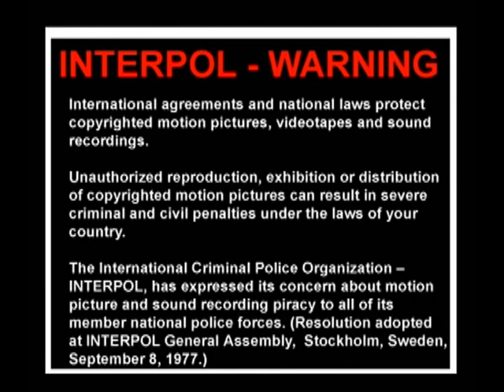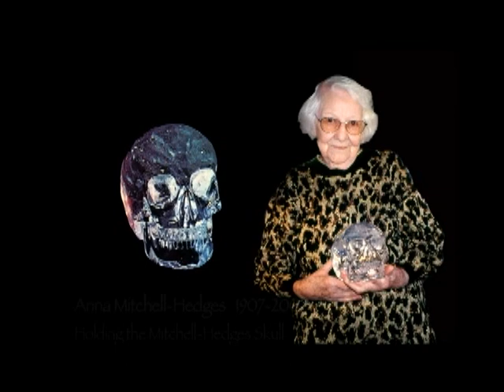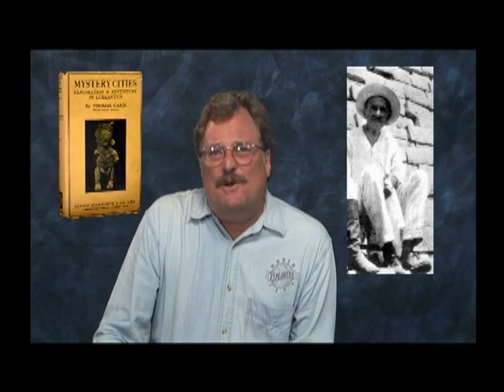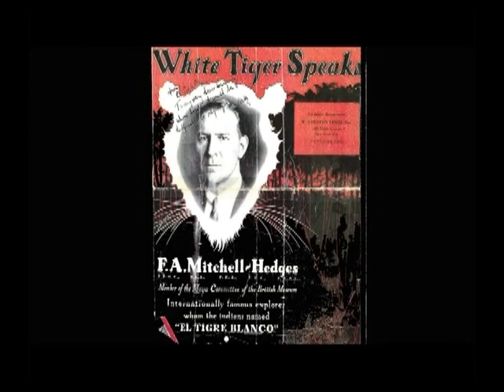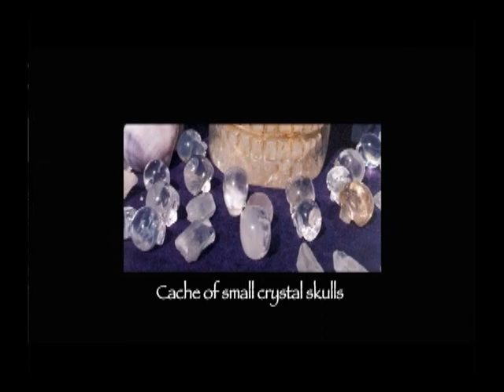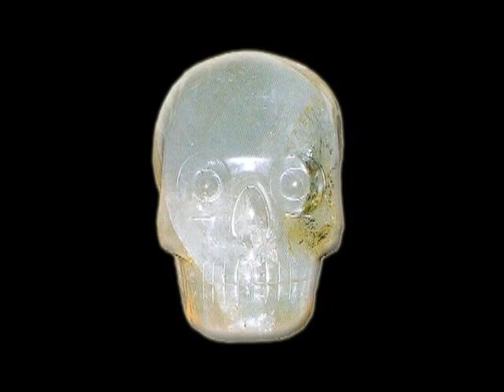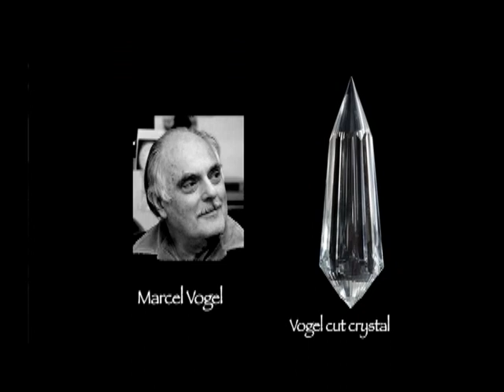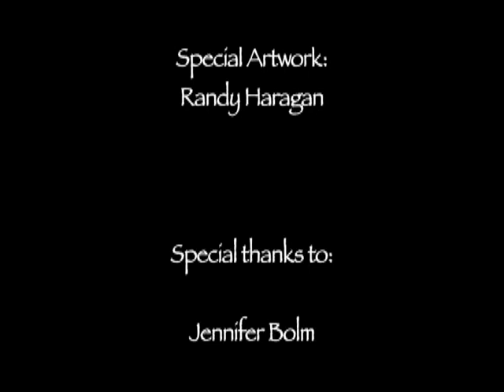Search for the Crystal Skulls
with Dr. J.J. Hurtak, David Hatcher Childress, Stephen S. Mehler and Bill Homann. In a series of information-packed interviews, you will enter the bizarre world of crystal skulls—solid crystal and solid-state receivers—transmitters of psychic energy and ultra-advanced laser technology. Join art specialist Dr. J. J. Hurtak, archeologist and explorer David Hatcher Childress, anthropologist Stephen S. Mehler, and current custodian of the famous Mitchell-Hedges Crystal Skull Bill Homann in a mind-blowing quest for some answers to the enigmas of crystal skulls worldwide. Crystal skulls are one of the most intriguing enigmas in history, archeology and metaphysical science. Does the fact that they are carved from crystal enable them to store information and interact with human thought waves? There is a lot of evidence to suggest this is so.